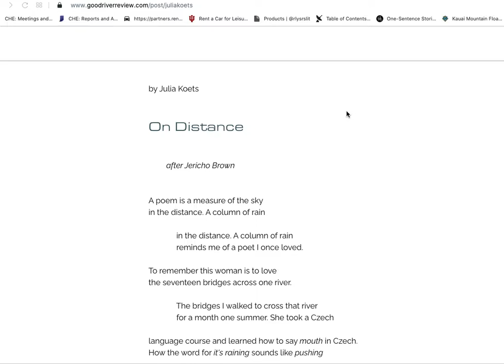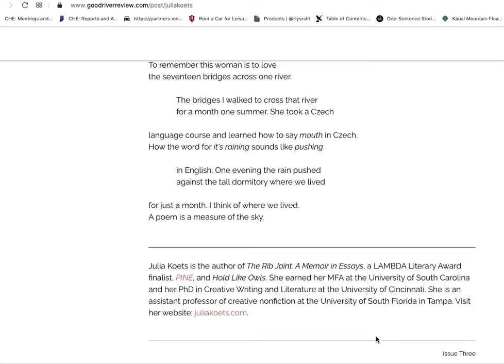A first reading of Julia Koets' "On Distance."